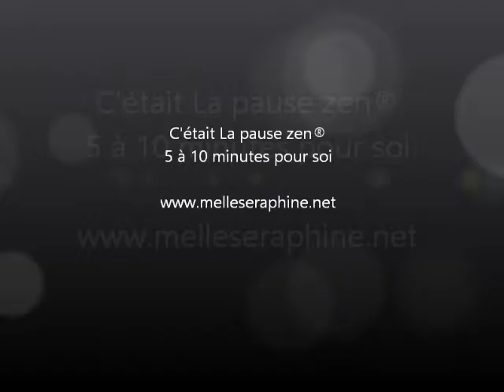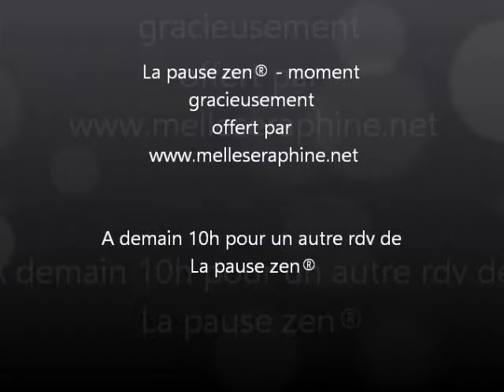Exercice de l'oeuf doré - La pause zen®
Je réponds à votre question aujourd'hui.

Le thème : quelle est la différence entre la bulle de protection et l'oeuf doré?

J'espère avoir pu vous éveiller et ouvrir d'autres pistes à explorer dans vos vies.
La pause zen® - moment gracieusement
offert par

A demain 10h pour un autre rdv de La pause zen®